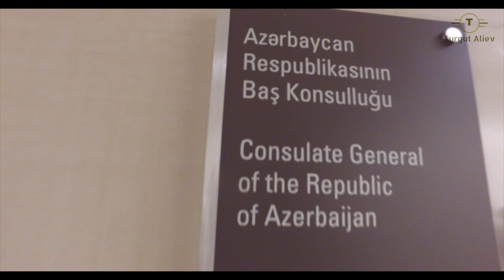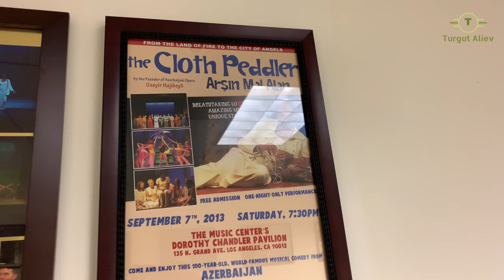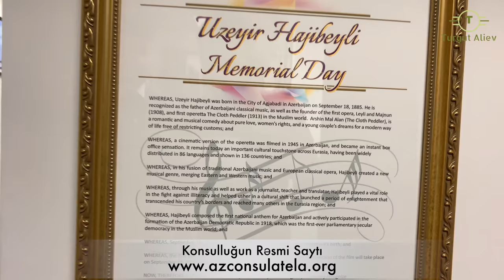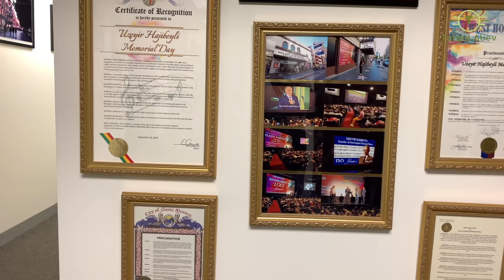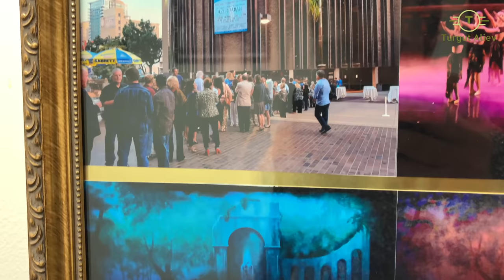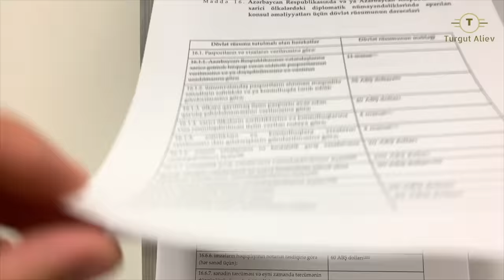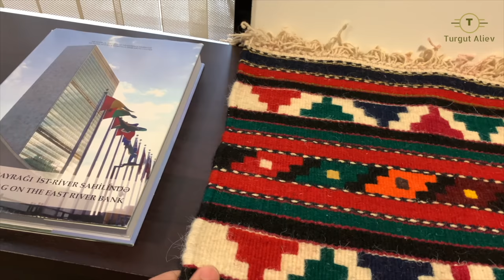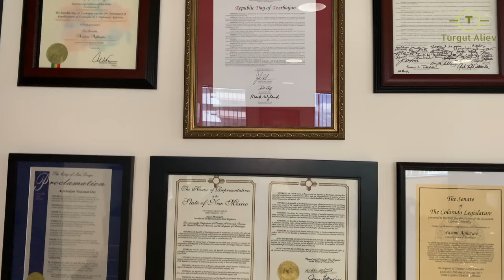Azərbaycanın Los Ancelesdəki Baş Konsulluğuna Getdim. Baş Konsulla Müsahibə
Azərbaycanın Los Ancelesdəki Baş Konsulluğuna Getdim. Baş Konsulla Müsahibə V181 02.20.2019

Los Angelesdeki Azerbaycan Bas Konsulluguna getdim , Bas konsul Nesimi Agayev ve diger Konsullarla musahibede oldum , Konsullugun fealiyyetlerinden ve xidmetlerinden danisdiq . Azerbaycanin Los Angelesdeki konsullugunda hansi xidmetler gosterilir hamisinin izahi bu videoda. Xoş seyrler

Konsullugun Addressi : 11766 Wilshire Blvd #1410, Los Angeles, CA 90025, USA